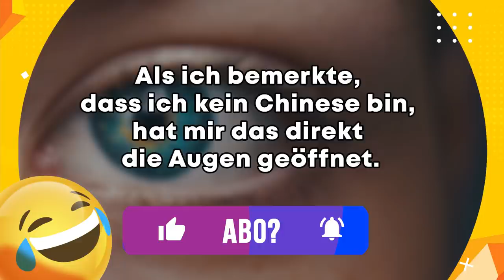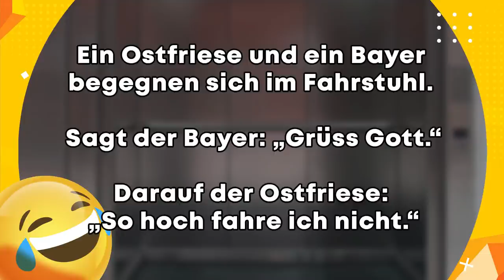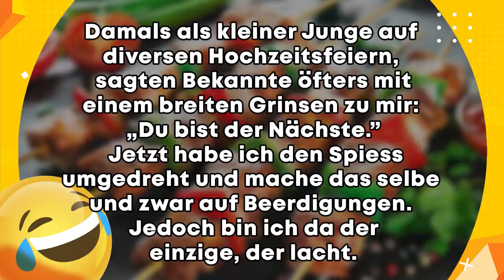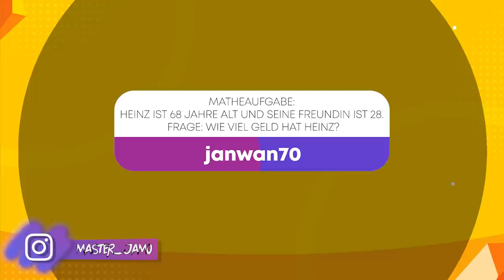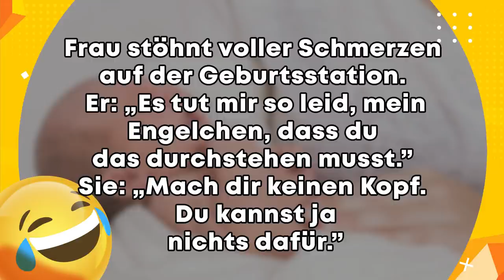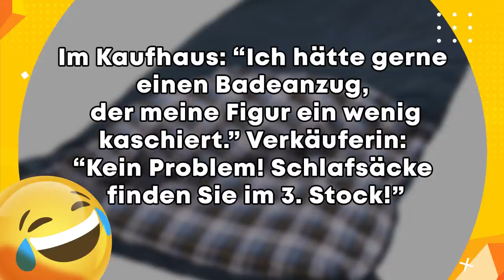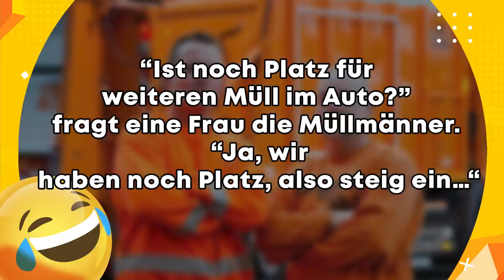50 extrem Lustige Witze 😂 mit Eva 🔥 | Folge 296 (mit schwarzem Humor)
Eine gute Freundin aus Köln hat mich besucht! Und ich finde Sie hat das heute ganz großartig gemacht 😁  Was meint ihr?

Eva: @madmed.oeffa (Instagram)